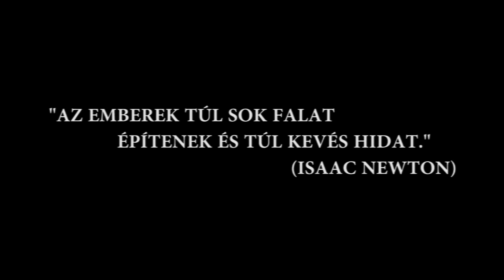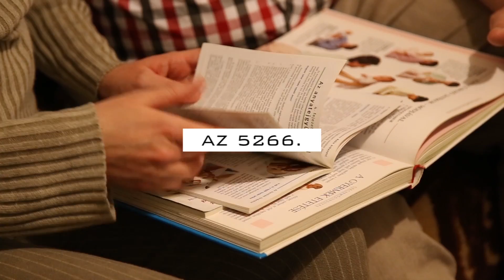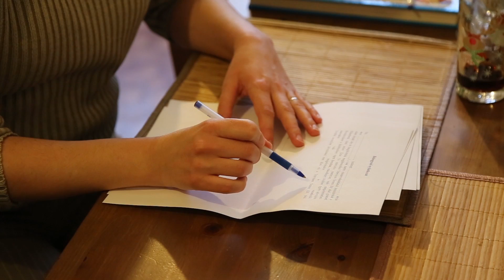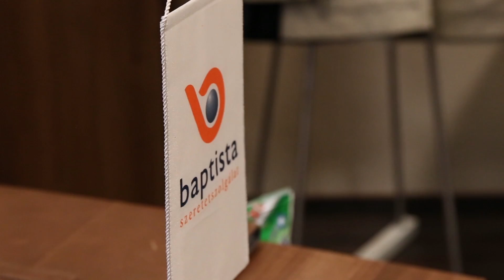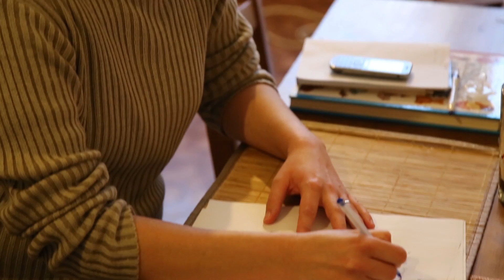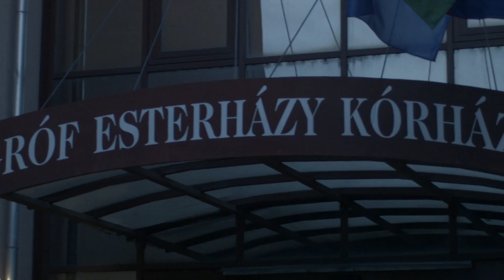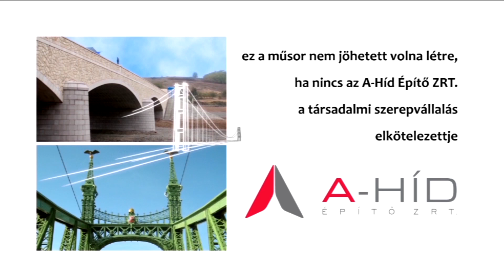Hídemberek - 80. rész: 5266.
Janka és Csaba mindig is sok gyereket szeretett volna. Meg se fordult a fejükben hogy esetleg nem lehet vér szerinti gyerekük. Csak hogy az évek teltek. 5 év próbálkozás után se jött a baba. Eldöntötték, hogy örökbe fogadnak. Fel is kerültek arra a bizonyos várólistára! Ám örömük nem tartott sokáig. A listán ugyanis ők lettek az 5266-ikok, akik babára várnak.

Igenis léteznek kivételek!
Olyanok, akik figyelmet érdemlő tetteikkel, olykor éppen bukásaikkal irányt mutatnak mindannyiunknak. Akik segítenek átkelni a hídon, és választ adnak a csak látszólag egyszerűnek tűnő kérdésre, hogy mi a helyes, és mi a rossz.
Ez a film a segítségről, az egymásra való odafigyelésről szól. Hétköznapi hősök, nem hétköznapi történetekkel.

Szerkesztő: Tamás Anita
Vágó: Horváth Erika Eszter
Gyártásvezető: Pichler Edit
Operatőr: Lakatos Péter
Studió vezető: Ferenczi Katalin Edit, Pelley István
Produkciós vezető: Pomozi Gyula
Főszerkesztő: Sleisz Csaba